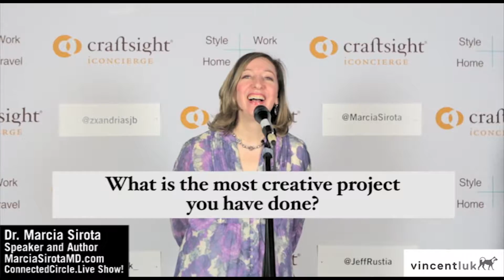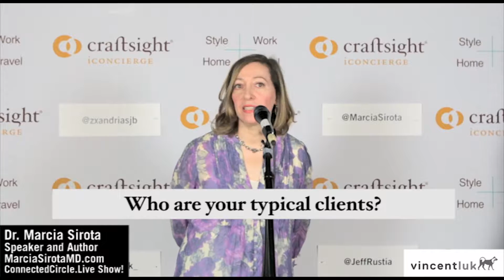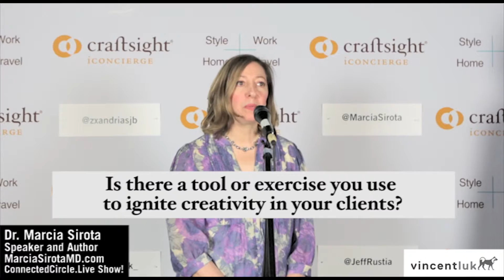Dr. Marcia Sirota shares how to bounce back to your best life | Connected Circle Live Show!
Dr. Marcia Sirota shares how to bounce back to your best life at the Connected Circle Live Show! on May 2nd, 2016. The Connected Circle Live Show! is inspired by experts and powered by craftsight iConcierge. Career Best life Success craftsight live a craftsightlife